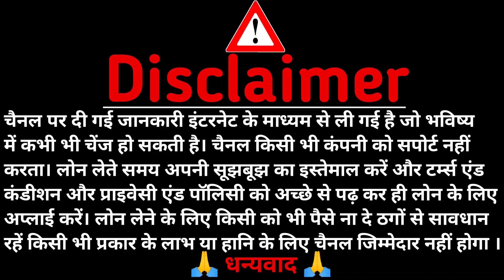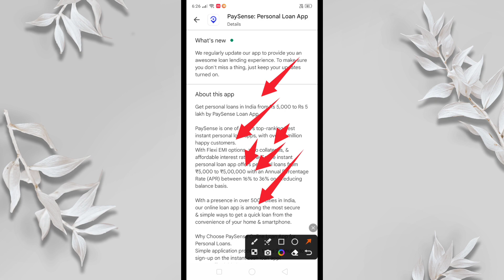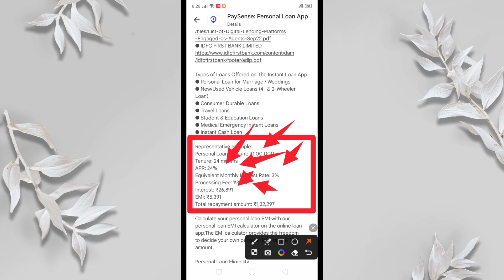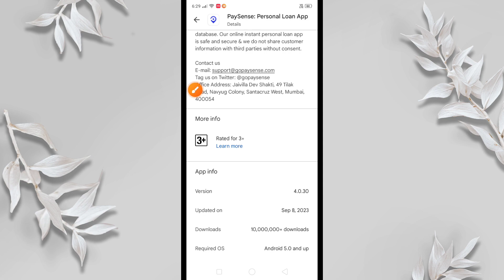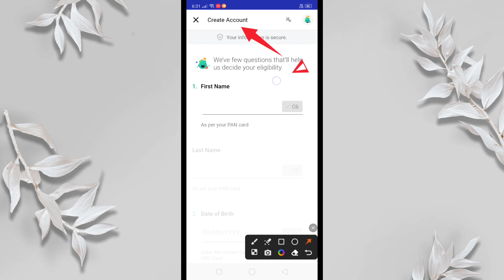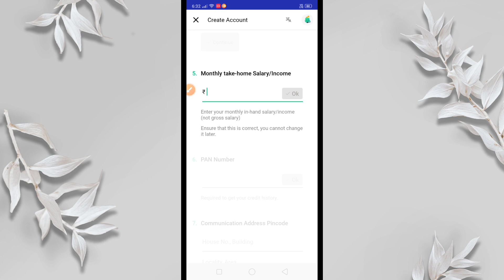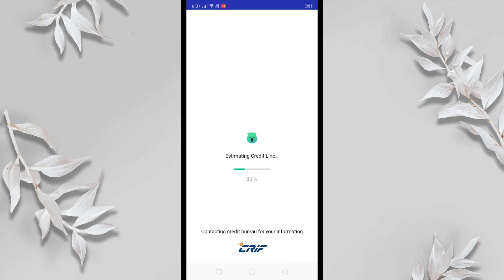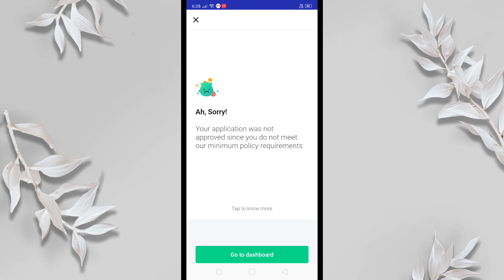paysense se loan kaise le 2023 | paysense loan apply | new loan app 2023 today | smart lakhan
Doston is video mein maine aapko bataya hai ki paysense personal loan app se loan apply kaise karen loan apply karne ki puri process is video me mene aapko bataya he to video ko pura dekhen

paysense
loan approval
paysense loan apply
real loan app in india 2023
paysense personal loan app
how to get personal loan online
how to get loan from paysense
paysense se loan kaise le 2023
paysense se loan kaise le live proof
paysense se personal loan kaise le 2023
paysense personal loan kaise le sakte hain